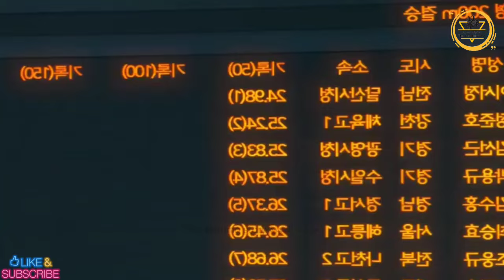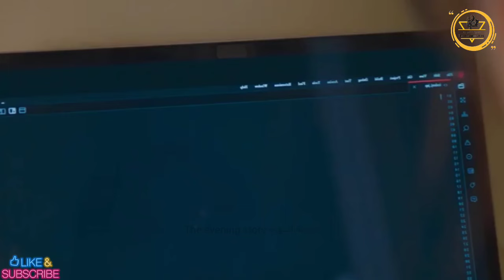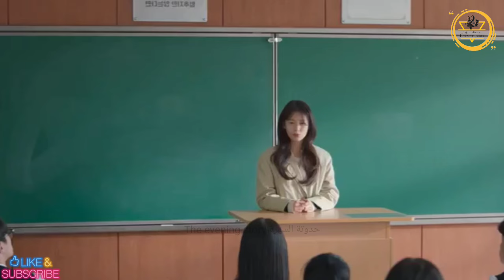بنت مجنونة بتضحي بخطيبها وشغلها وبتخرب حياتها عشان ترجع لأهلها لكن بيجيلها العوض وبتحب جارها الوسيم.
ملخص الجزء الثالث ح3 من المسلسل الكوري الحب المجاور Love next door 😍❤️